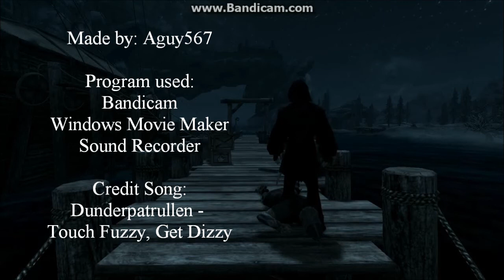Skyrim Q Walkthrough: Lights Out!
A job in Solitude.

- Speak to Jaree-Ra.
- Put out lighthouse.
- Meet Jaree-Ra
- Meet Deeja
- Read Deeja's note
- Kill Jaree-Ra at Broken Oar Grotto

Song at the end:
Dunderpatrullen - Touch Fuzzy, Get Dizzy

Programs:
Bandicam
Windows Movie Maker
Sound Recorder